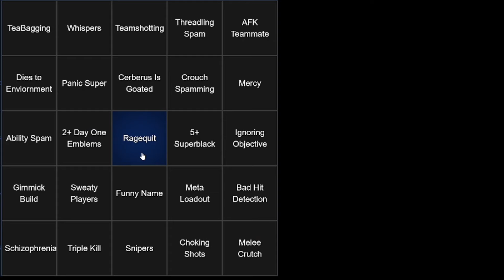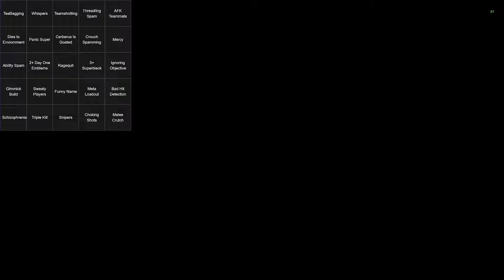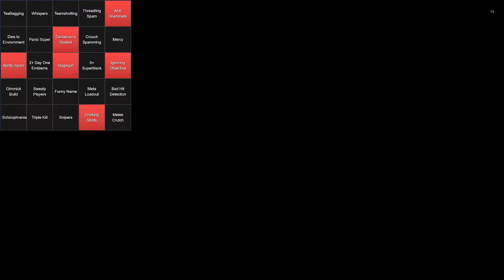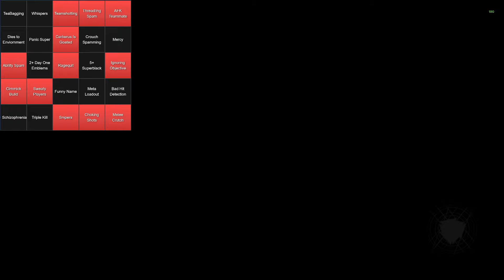Destiny Bingo - Iron Banner Editiion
Twitch.tv/tMParagon
Twitter.com/tMParagon